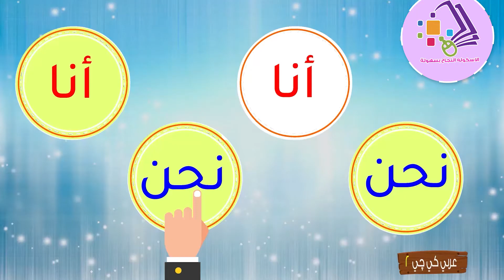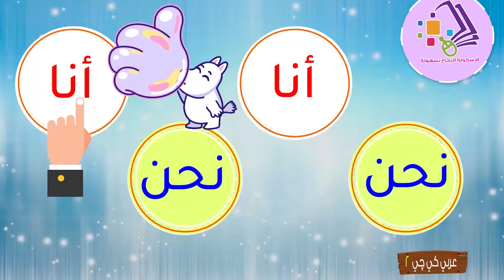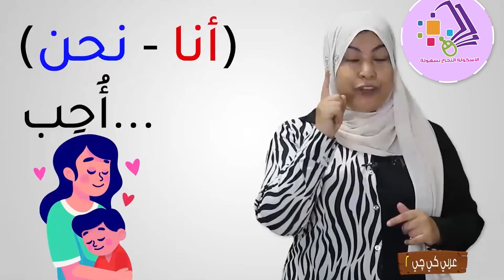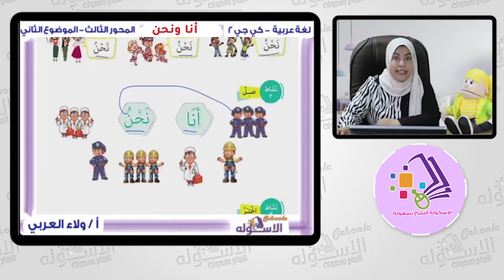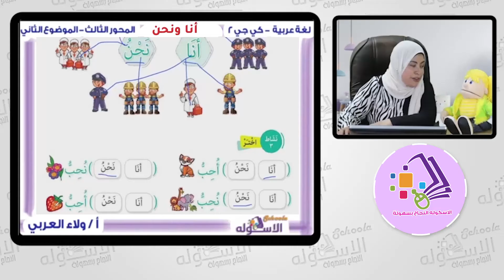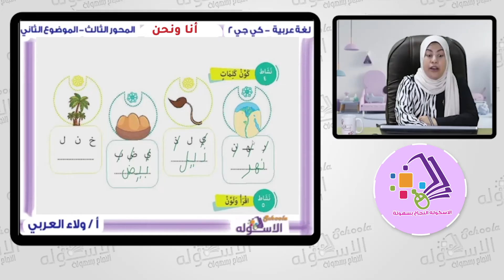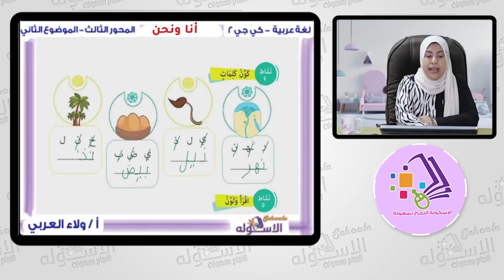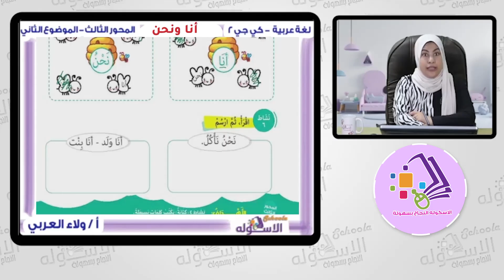ضمائر المتكلم | أنا ونحن | عربي كي جي 2 | المنهج الجديد | تيرم 2 - محور3- موضوع 2 | الاسكوله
أ.ولاء العربي  _ لغة عربية _ كي جي 2 _ الترم الثاني _ المحور الثالث _ الموضوع الثاني  - أنا ونحن - المنهج المصري.